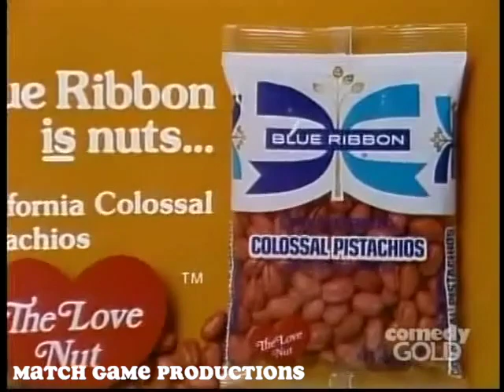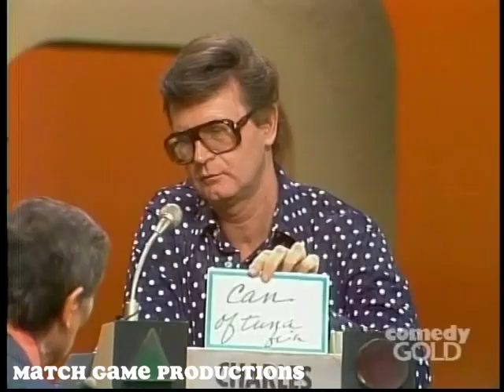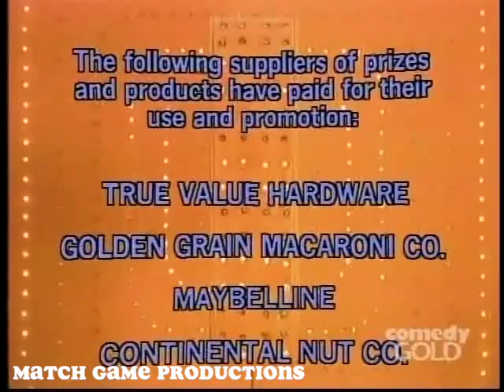Match Game 78 (Episode 1158) (Who's Dayton Anderson?) (Duke BLANK?) (With Prize Plugs)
Avery Schreiber, Brett Somers, Charles Nelson Reilly, Barbara Rhoades, Richard Dawson, and Betty White